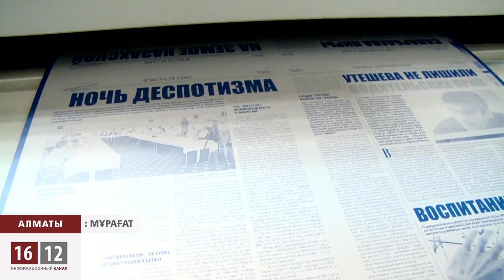"Ашық алаң" газетінің жұмысы тоқтатылды / 1612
Оппозициялық көзқарастағы «Ашық алаң» газетінің жұмысы үш айға тоқтатылды.
Алматы қаласы әкімшілік сотының судьясы Ақнәзік Қоразбаева сонымен бірге басылым редакциясын 100 айлық есептік көрсеткіш көлемінде айыппұл төлеуге міндеттеді. Бұл сірә, жаза мерзімі мен көлемі жағынан прокурор мен судьяның пікірі егіз шыққан сирек жайт болса керек.